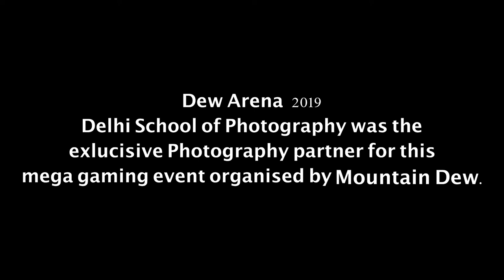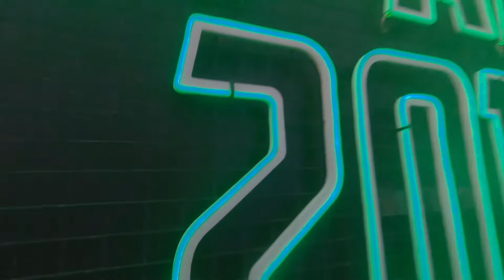Dew Arena 2019: Exclusive Photography Partners: Delhi School of Photography